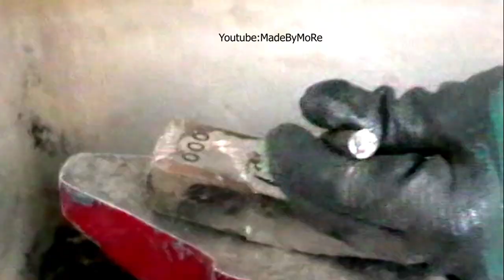Amazing Restoration of Rusty Hammer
I have just found an old rusty hammer in my Grandpa workshop. I gain very useful experiences by this restoration such as removing the rust from the surface of the old hammer and finally I made it very reflective and shine.